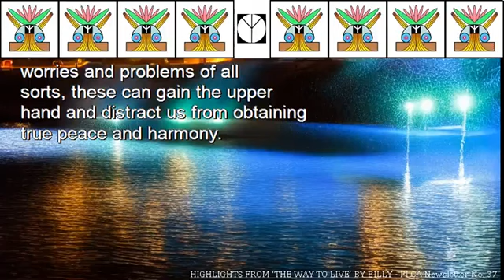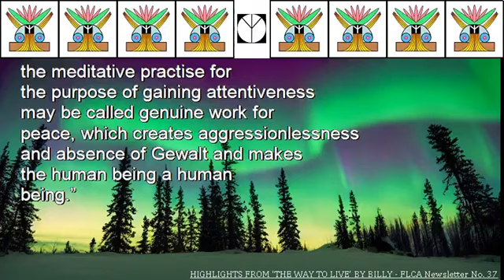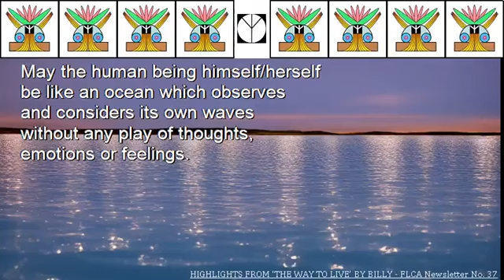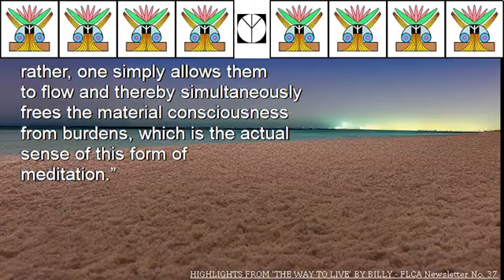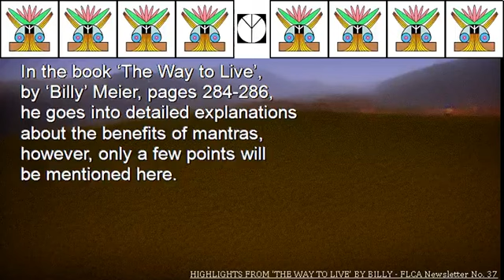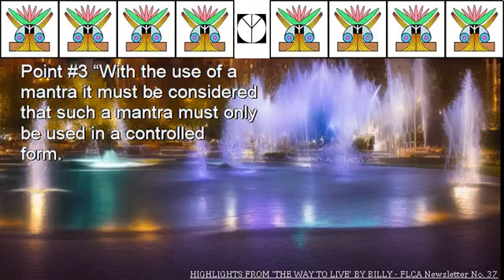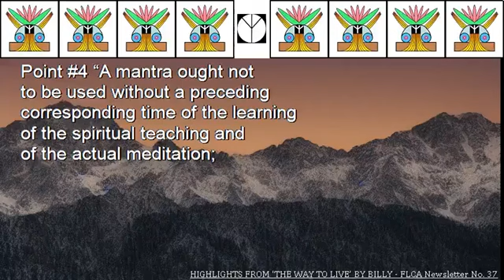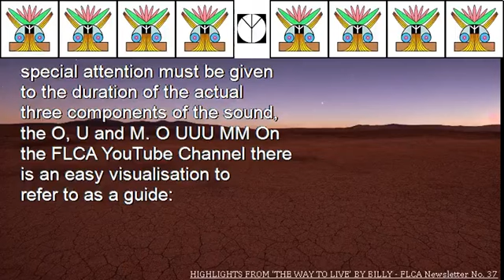HIGHLIGHTS FROM THE WAY TO LIVE BOOK BY BILLY MEIER FLCA Newsletter No 37